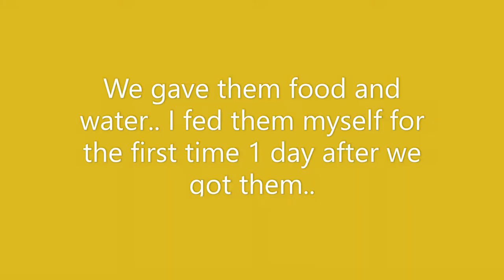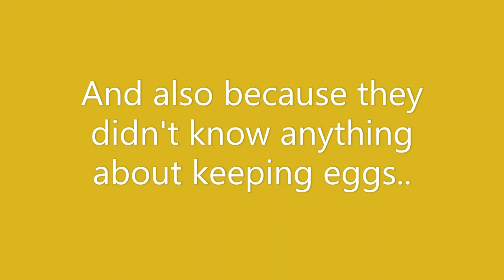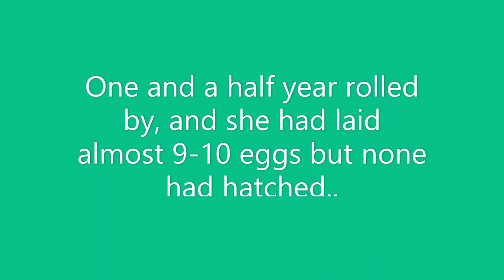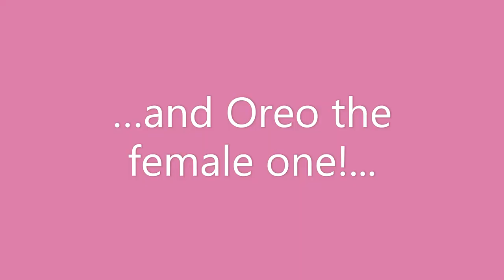Pigeon Rescue!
I'm really sorry for the delay, but here's a video that was requested! I promise it'll be worth watching! ;D It's about my rescued pigeons Oreo and Rio! It's about their story of how I got them! Share this with some pigeon lovers!